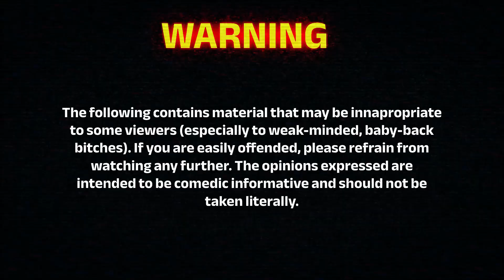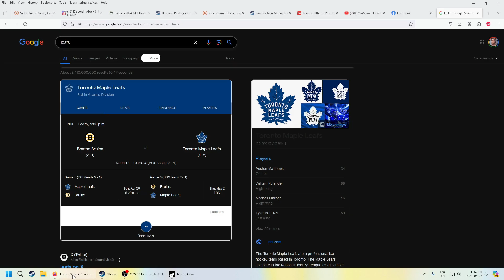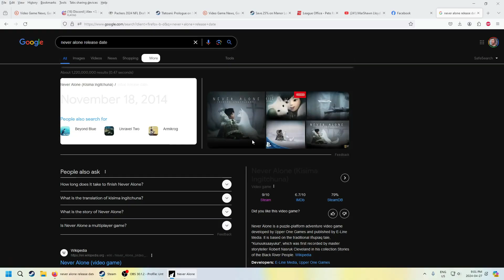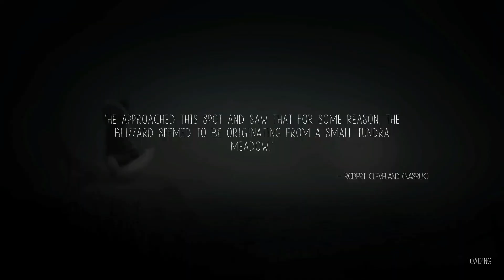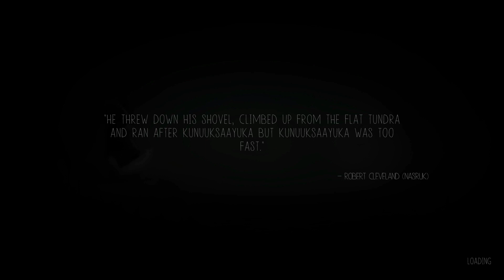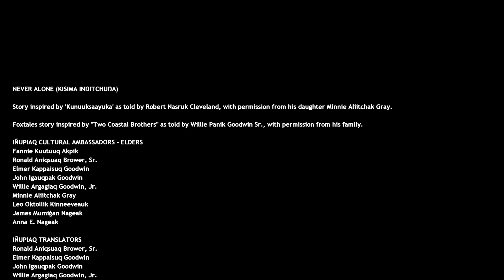Should we file a Missing Person Report? | We play Never Alone (Kisima Ingitchuna)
Nathan is still missing. Both of us have not heard from him for almost a week. The show must go on though, so we play the FULL GAME of Never Alone (Kisima Ingitchuna) without him!